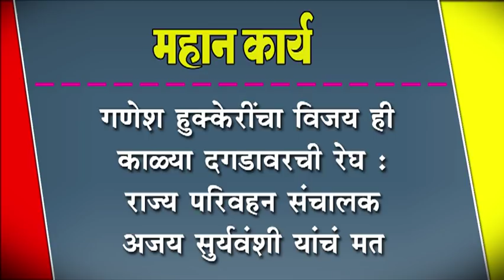गणेश हुक्केरींचा विजय ही काळ्या दगडावरची रेघ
गणेश हुक्केरींचा विजय ही काळ्या दगडावरची रेघ : राज्य परिवहन संचालक अजय सुर्यवंशी यांचं मत